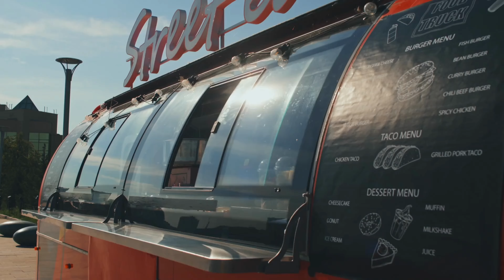FOOD HOBBIES | 30+ Hobby Ideas for Food Lovers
Food lovers need hobbies too! Discover a delicious hobby while improving your skills in the kitchen or crafting edible creations.
Check out our list of the best food hobbies you can start today!